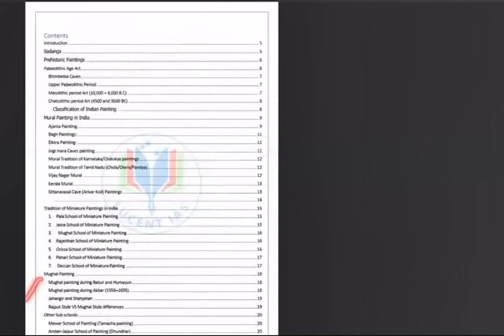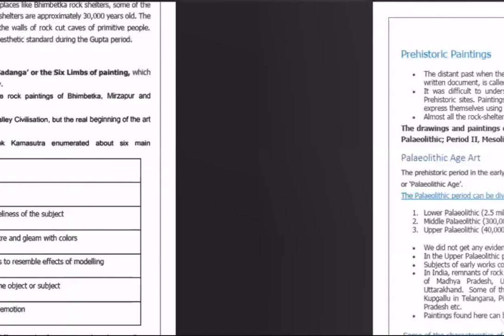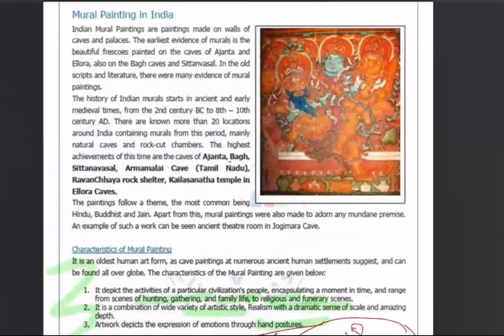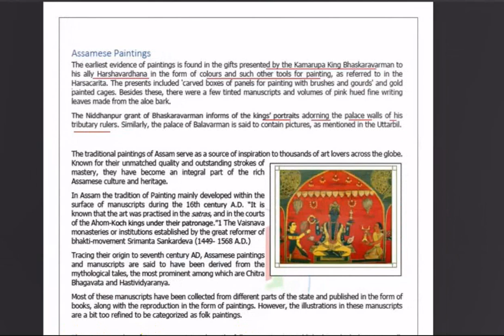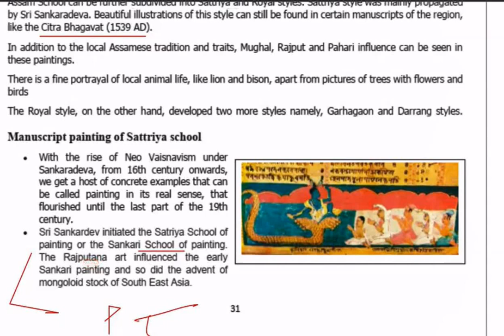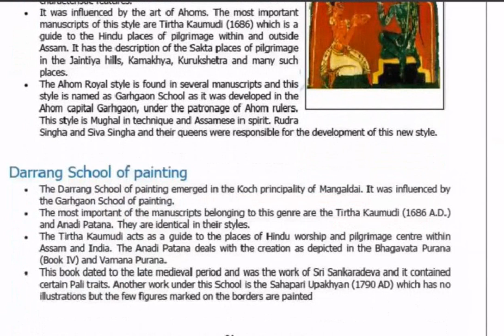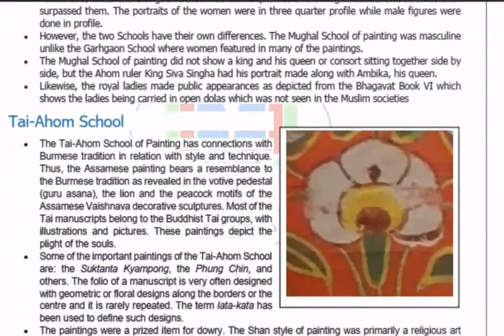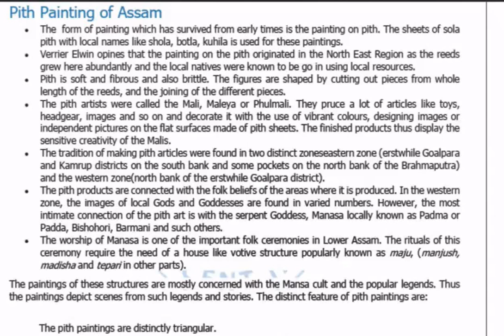Assamese painting for Prelims and Mains (GS5) APSC 2020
In this video, we have discussed about different schools of Assamese Painting.

New Batch starting from 11th July 2021.
Admission Announcement: Lucent IAS Prelims Crash course (APSC 2020):: Starts from 11th July 2021.

Kindly Call/WhatsApp @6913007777 for course details and further information.  We will be pleased to have you free counseling at our office. We are located at H no 13, Chilarai nagar, BHANGAGARH, Guwahati , Assam